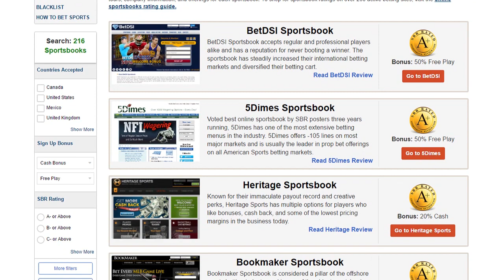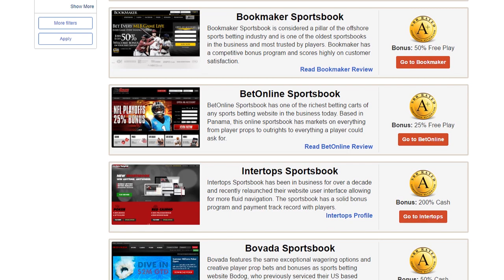Early Lines Report With Ian Cameron For August 11th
Expert capper Ian Cameron shares the wagers that show early value for your MLB picks.